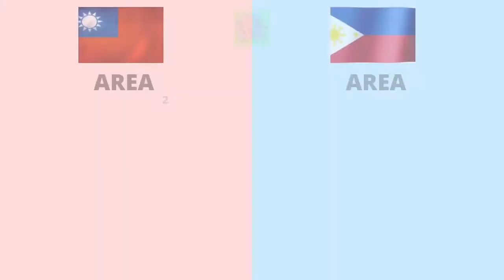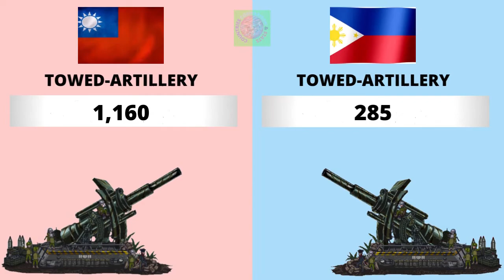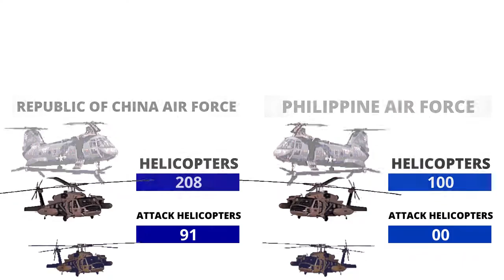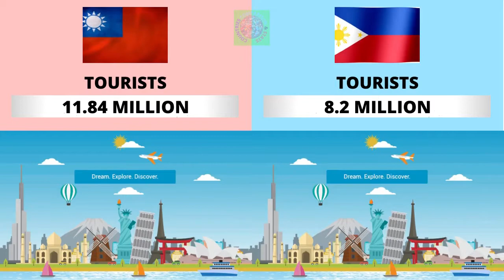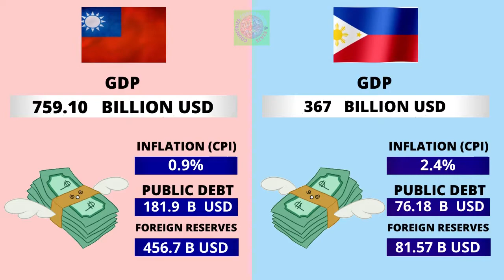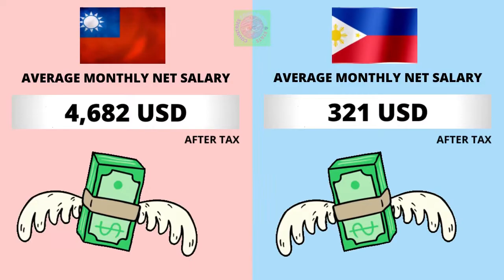Taiwan vs Philippines Country Comparison 2021 | Philippines vs Taiwan Military Power Comparison 2021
Taiwan vs Philippines - Country Power Comparison